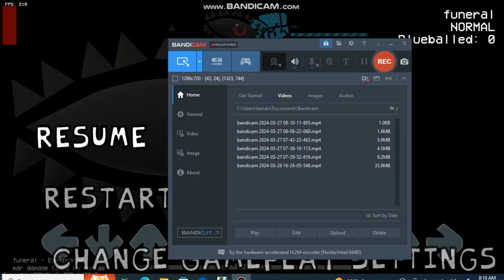funeral but there is no lag (No long version of it)